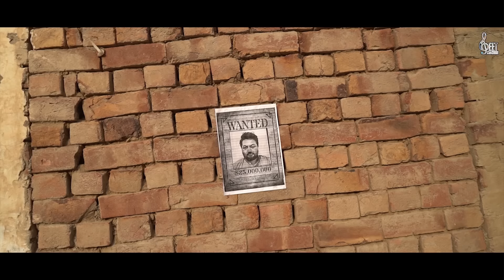GUJJAR (Official Video) Tayyab Amin Teja | Seemab Arshad | Latest Punjabi Song 2021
GJJAR (Official Video) Tayyab Amin Teja | Seemab Arshad | Latest Punjabi Song 2021 | Punjabi Songs |

Geet Machine Presents latest Punjabi song GUJJAR by Tayyab Amin Teja.

Singer/Lyrics: Tayyab Amin Teja

Mix Master: Afzal Hussain
Director: Husnam Shabeer
D.O.P: Umar Tasleem
Associate Director: Ahmad Shaid
VFX & Post: Qaiser kandara

Special Thanks To Zubair Khatana